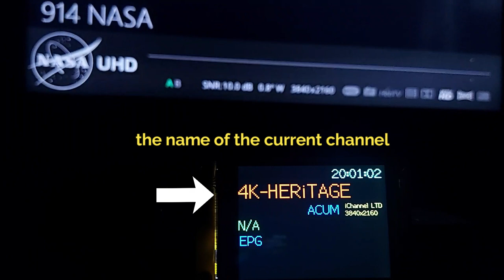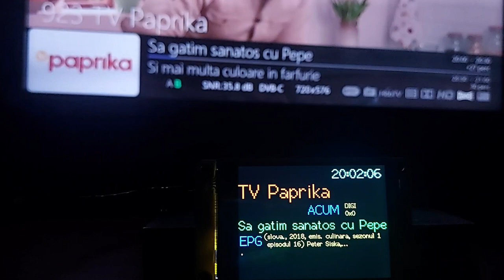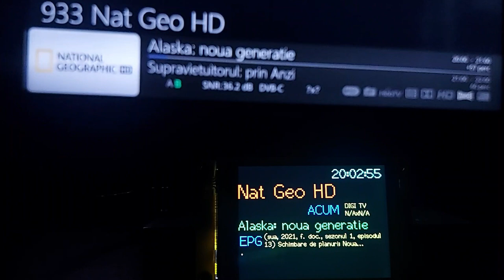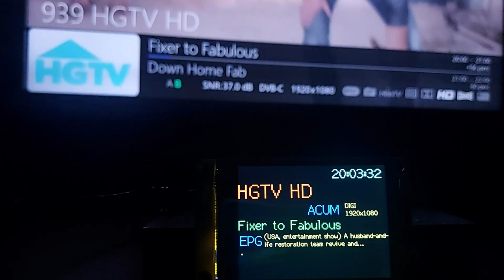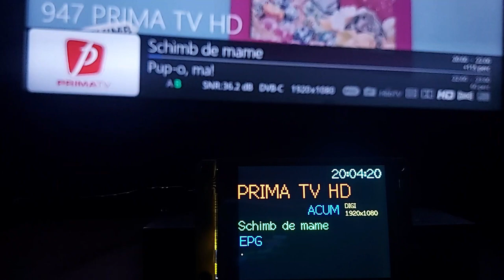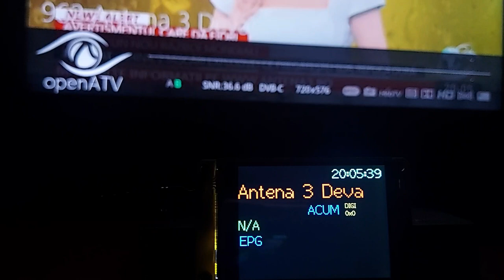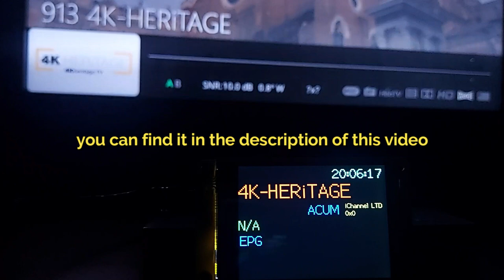ESP32-2432s028 How do we extract data from an XML file located on a remote server.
How do we extract data from an XML file located on a server, without having a physical connection (wires) between the server and the microcontroller.

For these tests, instead of a server, I used a Set Top Box (satellite + cable receiver) running a Linux image based on OpenATV. I haven't tested yet if the file from which I extracted the data is in the same folder on other compatible images. You can change the path to the XML file that contains the data you want to display on the microcontroller screen in the code I provide. In the video you can't see the colors of the screen correctly, in reality they are much more vivid and much better than in the video I made.
The code that I loaded into the microcontroller is the first stable version, and it works very fluently. There are no routines included in the code to check if the connection to the WIFI network or to the STB has been lost, probably a future version of the code will include these changes.
The code uses the TFT_eSPI library, but it requires some small modifications to work correctly with this board.
You can find the code I loaded into the microcontroller
A description in Romanian and more discussions about this video can be found